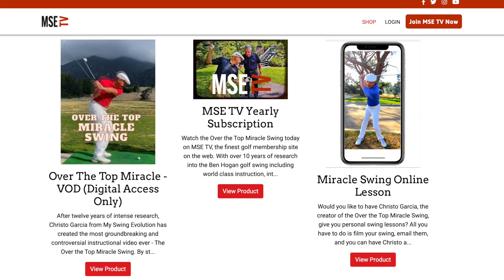SCRAMBLE TOURNEY with HOGAN OTT HYBRID GOLF SWING